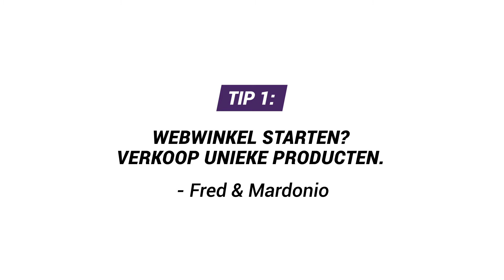De 5 beste tips voor ondernemers van 2017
Wat hebben (web)winkeleigenaren Fred & Mardonio, start-up-goeroe Don Ritzen en WordPress-expert Sjoerd van Geelen gemeen? We lieten hen en diverse andere experts in 2017 aan het woord op Hostnet Academy! Zij beantwoordden jullie vragen, maar vertelden ook over hun eigen business. Uit alle tips en adviezen hebben we in deze video de 5 beste van 2017 voor je geselecteerd.
Houd in 2018 Hostnet Academy in de gaten voor meer handige onderneemtips en nuttige adviezen!

Ondernemen vraagt veel van je. Daarom helpt Hostnet ondernemers met hun online ambities. Starten, realiseren en groeien. Of je nu net een blog begint of al een professionele onderneming hebt. We voorzien je van een passende online oplossing en buitengewone service, zodat je eenvoudig en betrouwbaar online aanwezig, actief en succesvol kunt zijn. Zo kun jij je focussen op waar je goed in bent. Ontdek meer over Hostnet op